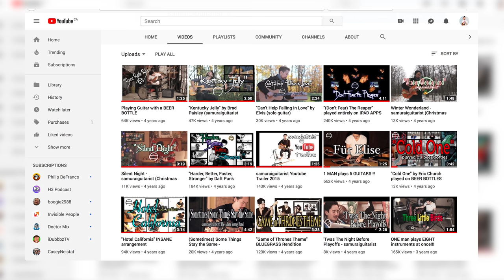Musical Things I Wish I Figured Out Sooner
Guitarist/Songwriter/Samurai Born in the Manitoba prefecture of Canada, samuraiguitarist, honed his discipline under the study of the country's most powerful musical sensei. Bred on rock, raised on the blues, trained in jazz, samuraiguitarist creates incredibly innovative videos that showcase his talents on the guitar.